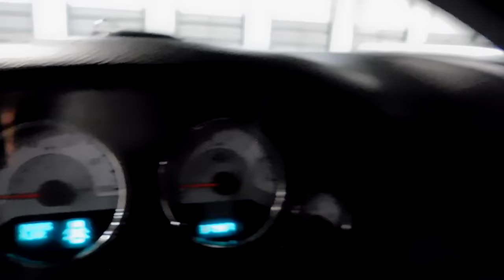2014 Jeep Wrangler Brute Gateway Classic Cars #653 Houston Showroom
Up for sale now in our Houston Showroom is this very unique & custom 2014 Jeep Wrangler that has been customized in to the truck you see now by American Expedition Vehicles in Montana. This Wrangler has been fitted out with the “Brute Double Cab” package that turns in the 4 door Jeep into a 4 door Jeep pick up. Drawing inspiration from the Land Rover Defender 130, the Brute Double Cab was designed specifically for the expanding overland travel market. With seating for five and expanded cargo carrying capabilities, it makes for an ideal camping platform, whether you are spending a few weeks in the Atacama Desert or a weekend trip with the family. This one is done in all black that ranges from the very clear and glossy black exterior paint, to the black interior, to the black wheels. This one packs a 3.6L V6 engine that puts out 285 HP & 260 ft-lb of torque. This is paired to a 4-speed automatic transmission that shifts smooth just like it should from the factory. The truck is loaded with options, including power everything and has additional PIAA fog lights mounted to the from windshield. The bed is lined with a bed liner so you can rest easy using it to transport anything you may need. This truck looks great and turns heads everywhere it goes. You can be the proud owner of such a unique vehicle, but you need to give us a call!!